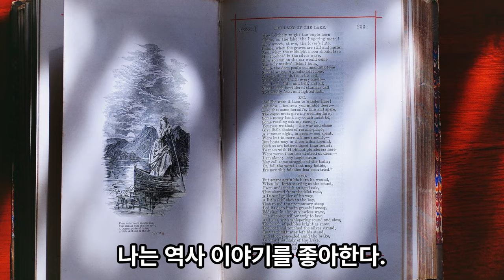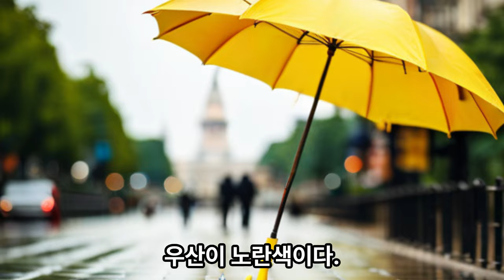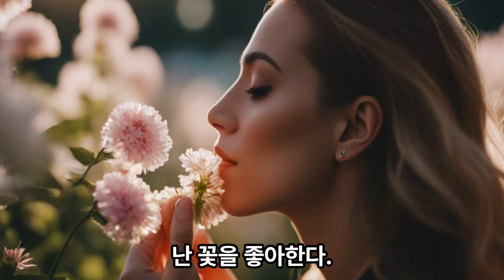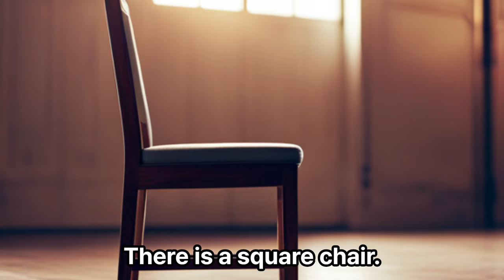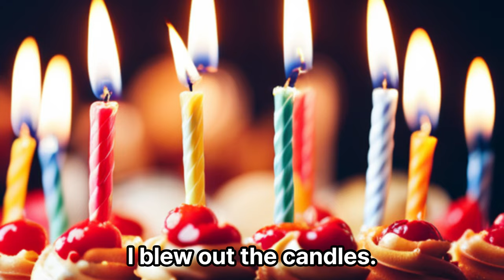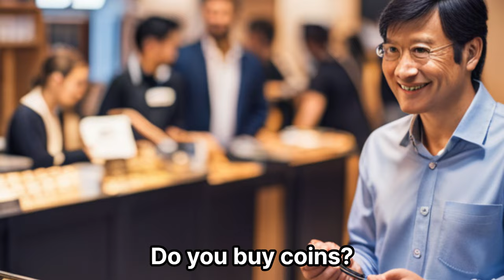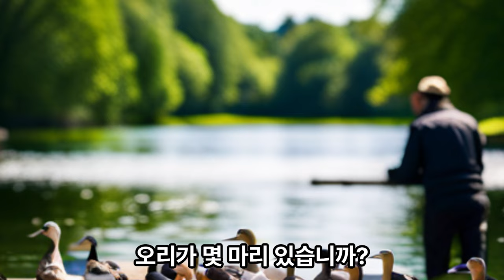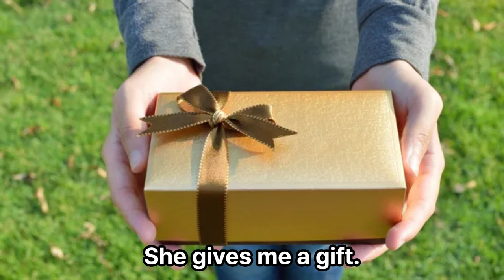엄마표영어 단어 초등학교 영단어 800 문장3 English Vocabulary Korean sentences